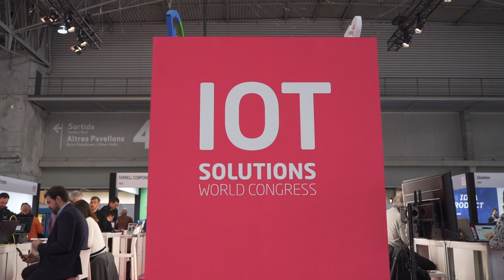Yasser Alsaied, VP of AWS IoT, on unlocking business value with IoT solutions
AWS brought 27 AWS Partners to IoT Solutions World Congress, held January 31- February 2, 2023 in Barcelona, Spain. Hear from Yasser Alsaied, VP of AWS IoT, on how our partners are driving outcome-driven IoT solutions to help customers unlock business value.

Learn more about AWS IoT solutions, and how AWS Partners can help